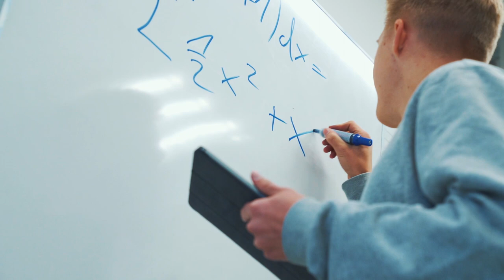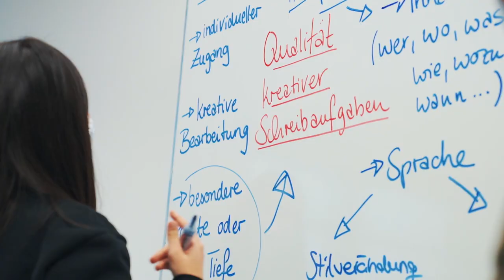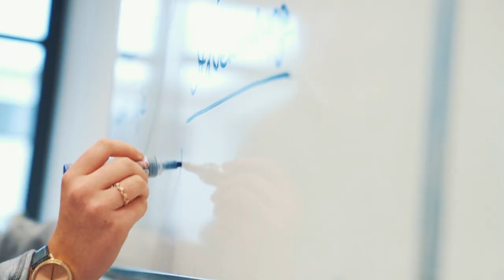Das Friedrich-Dessauer-Gymnasium Frankfurt stellt sich vor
Da in diesem Jahr aufgrund der Corona-Regelungen ein Tag der offenen Tür nicht möglich war, wurde stattdessen ein Video über unsere Schule gedreht.